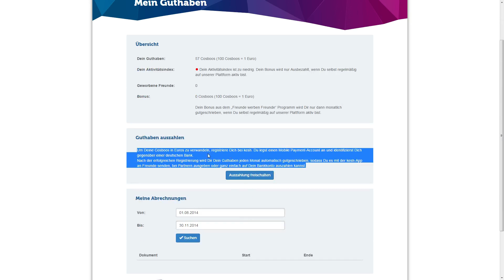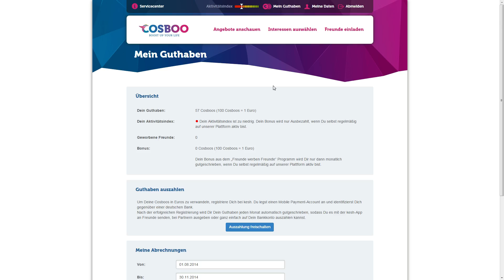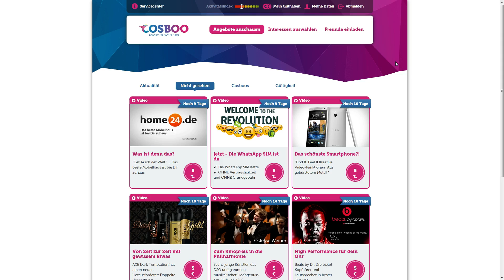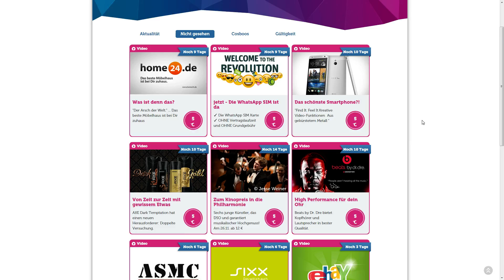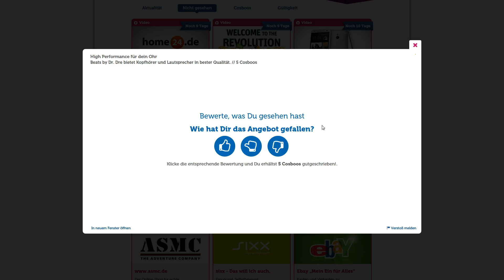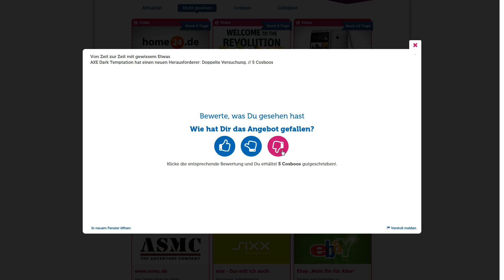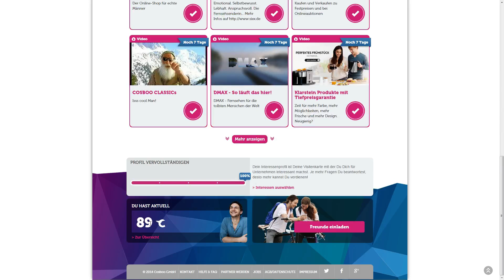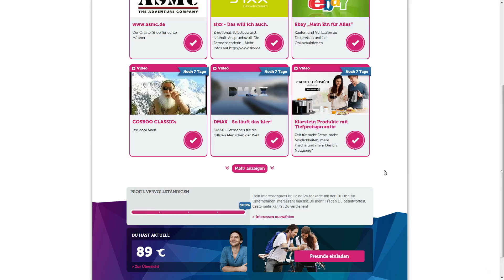Geld verdienen mit Werbung bewerten / Videos schauen! [2015 HD DE]